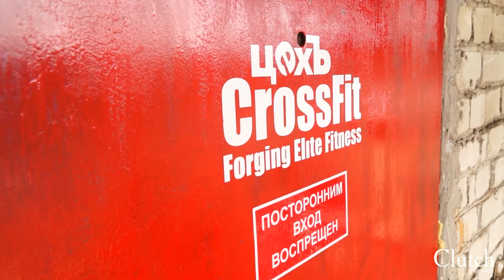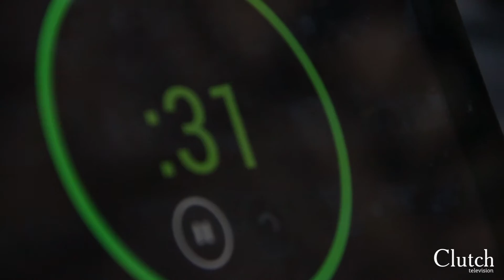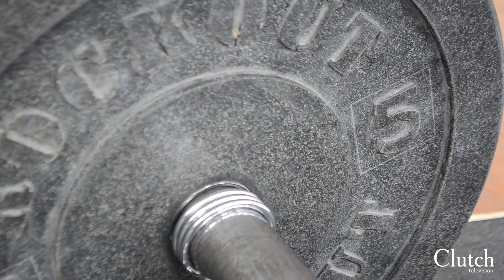Проект «Найти свое» | Кроссфит | Кострома 2016